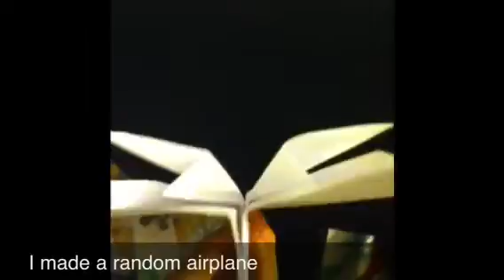A random airplane